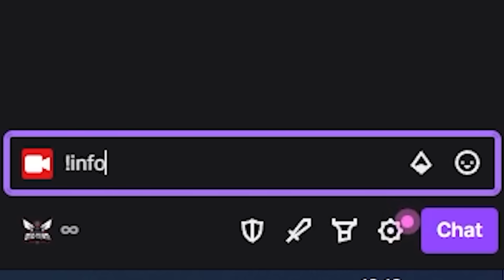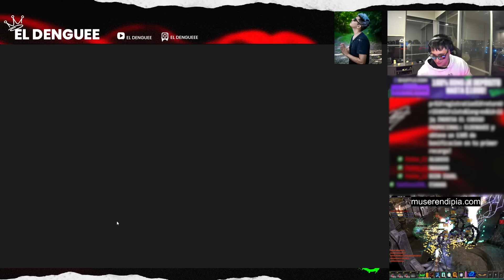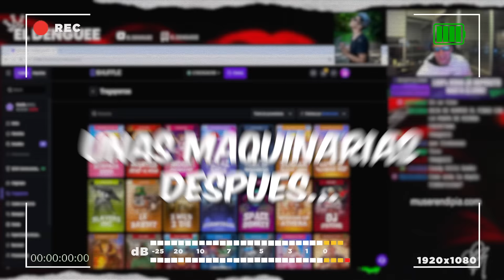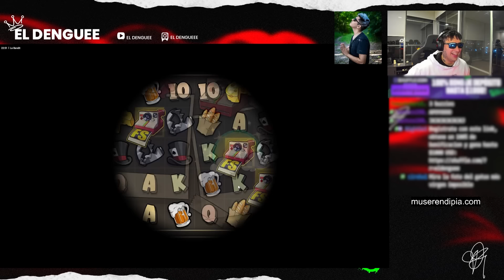PEGUÉ MAX WIN EN LA RETRO SWEET 💸😎